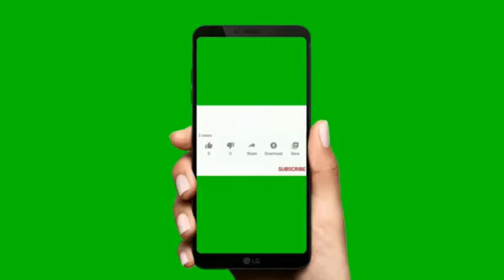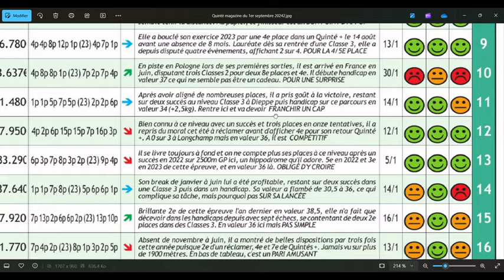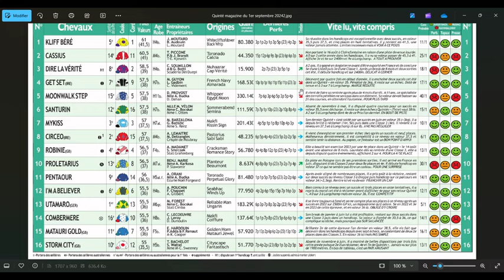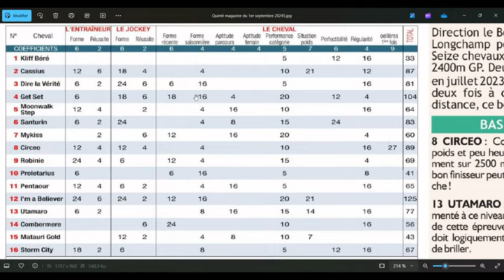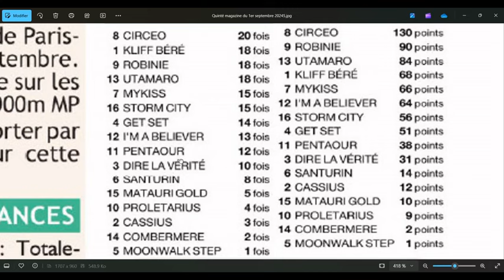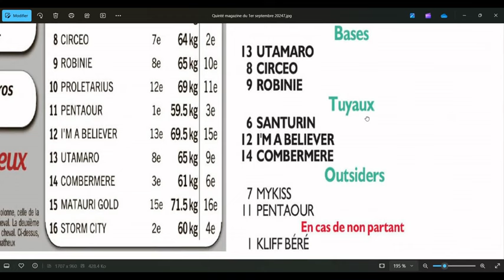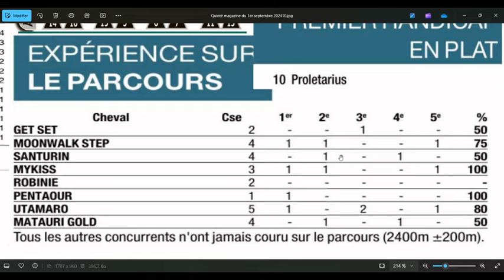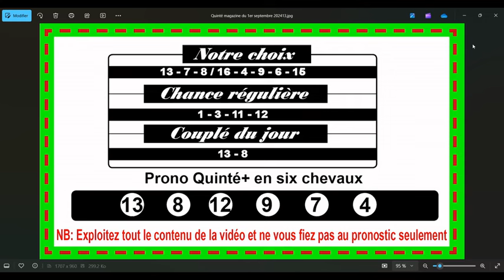PRIX DE LA REINE MARGUERITE, PARIS-LONGCHAMP, quinté+ du 1er Septembre 2024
Direction ParisLongchamp, ce dimanche 1er Septembre 2024 pour le Tiercé-Quarté-Quinté +. Dans cette épreuve, Le Prix de la Reine Marguerite devront s’affronter 16 partants. La course sera disputée sur 2400 mètres, et dotée de 53 000€pronosticquinté